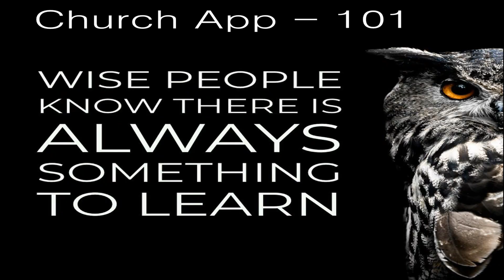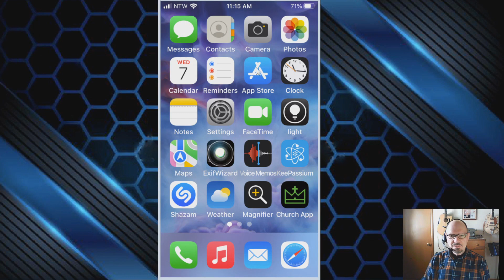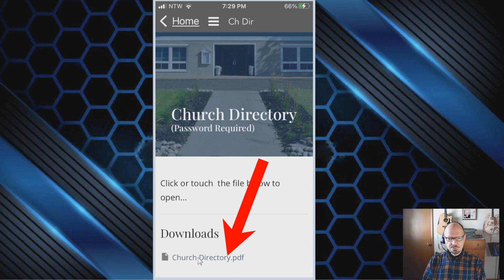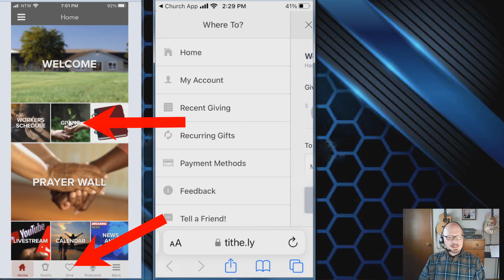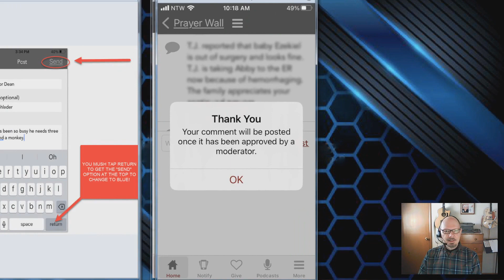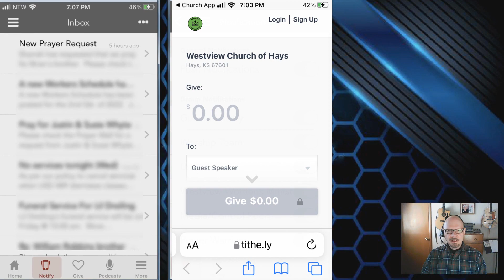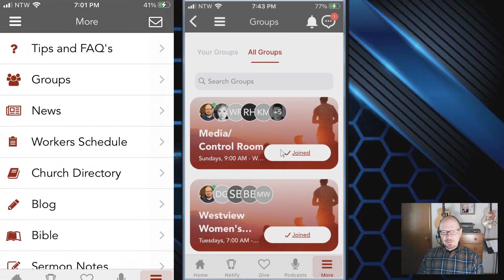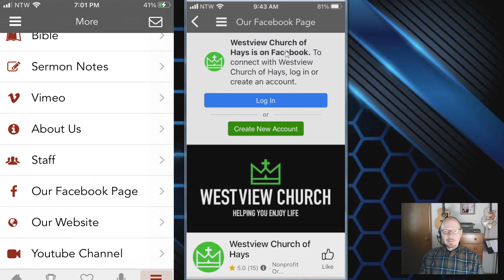Church App - 101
A step-by-step tutorial on how to install & use the Westview Church App.

links:

Chapters:
00:00 App Installation
09:43 The Home Screen
11:10 Workers Schedule/Church Directory
13:48 Giving
18:34 Prayer Wall
24:40 Livestream
25:43 Calendar
27:03 News & Videos
28:00 Home Bar | Thumbnails
28:34 Notifications
31:17 Giving Heart
31:32 Podcasts
33:00 More | Groups
33:40 Tips and FAQ's
34:10 Groups (In Depth)
38:17 Blog
39:05 Bible
39:54 Sermon Notes
40:18 Vimeo
40:55 About Us
41:20 Staff
41:42 Our Facebook Page & Website
42:15 YouTube Channel
42:46 Closing Tag & Info.